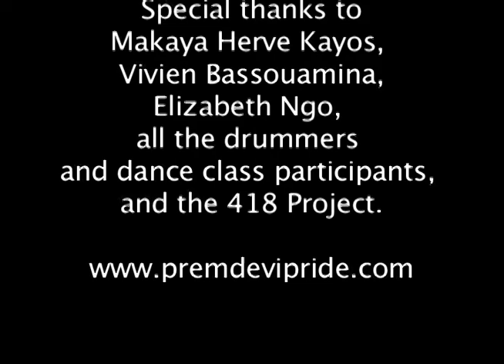Makaya Herve Kayos Congolese Dance Class